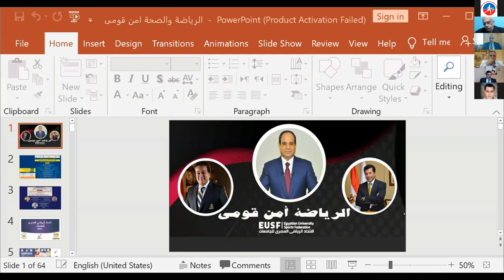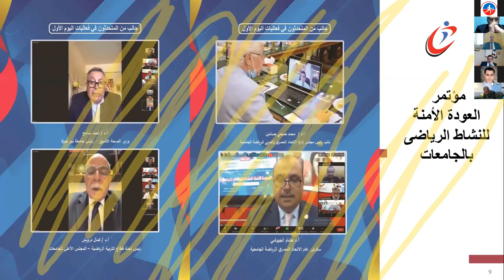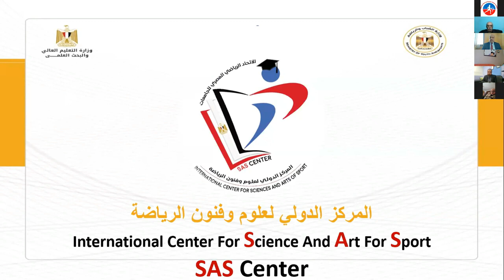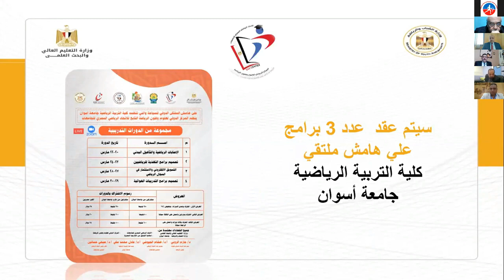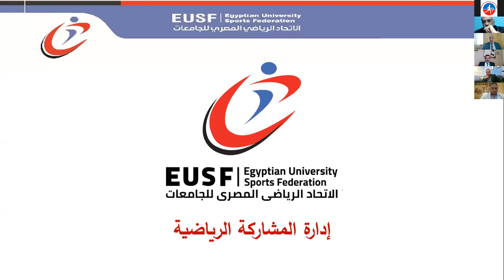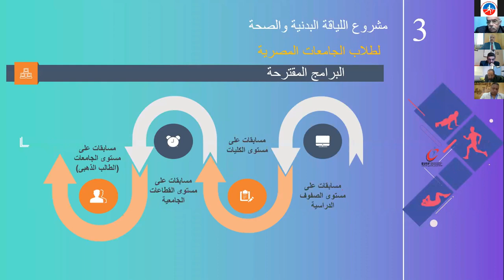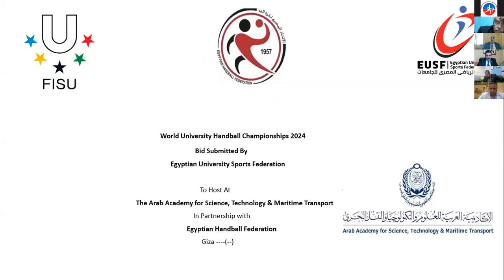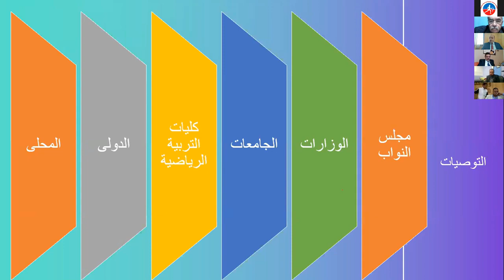أ د هشام الجيوشي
رؤية الإتحاد الرياضي المصري للجامعات في تعظيم الأمن القومي عبر ممارسة الرياضة